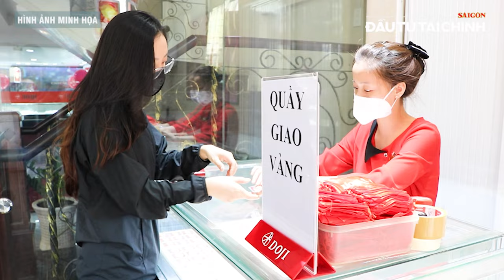🔔Xe tăng Abrams lần đầu tham chiến trên lãnh thổ Nga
[GIỚI THIỆU]: Bản tin 18 GIỜ HÔM NAY có các nội dung nổi bật như:  Bão Trami nhiều khả năng vào biển Đông, các huyện ngoại thành “thở phào” với bảng giá đất mới, Hamas sẽ không có thủ lĩnh… cùng các thông tin đáng chú ý khác.

UCcYAUt0vaYYcFGU_KgM7UZg

cYAUt0vaYYcFGU_KgM7UZg

432-434 Nguyễn Thị Minh Khai, phường 5, quận 3, TPHCM, Việt Nam